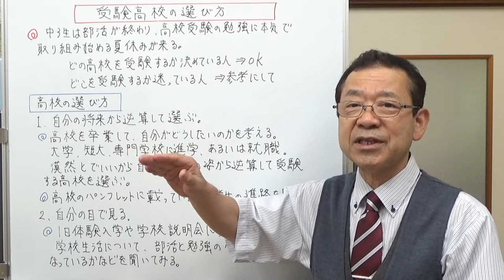受験高校の選び方 【気ままな日記】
受験する高校を選ぶのに迷っている中学生に、高校を選ぶアドバイスをしました。